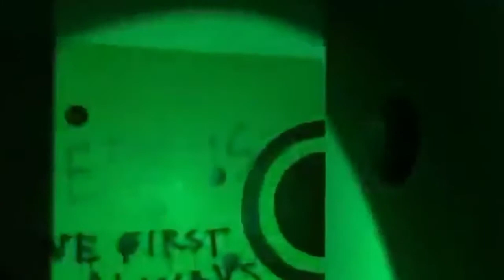கேமராவில் சிக்கிய பேய்களின் அட்டகாசம் | Epi-6 | Real Ghost Caught on Camera | Tamil | Scary story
tamilghoststories tamilghostvideo Scarystory கேமராவில் சிக்கிய பேய்களின் அட்டகாசம் | Real Ghost Caught on Camera | Tamil | Scary story

Our Scary story channel has the below key contents :

📣 IMPORTANT ▼